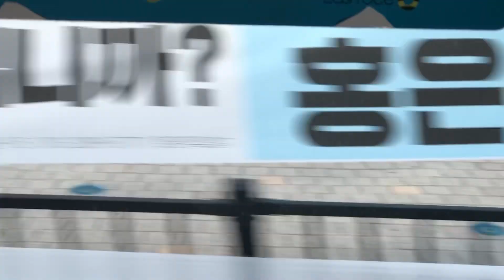20230826 경기도 G-Bus (안산) 61번 옆주행 구간영상 (신천사거리에서 삼미시장까지)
20230826 경기도 G-Bus (안산) 61번 옆주행 구간영상 (신천사거리에서 삼미시장까지)